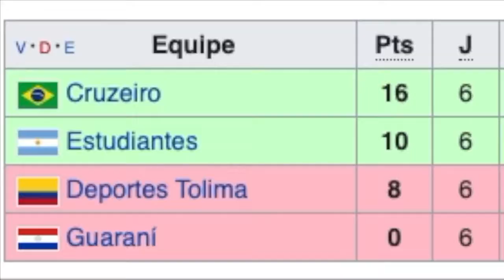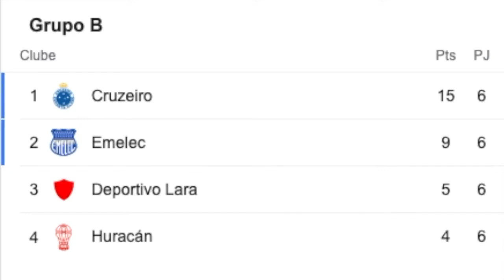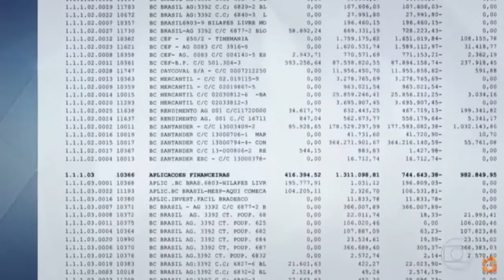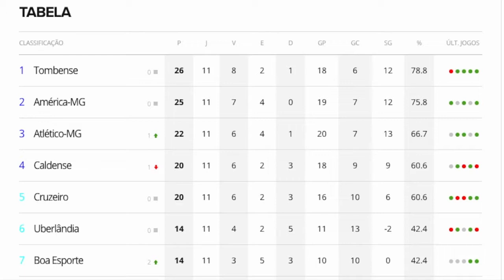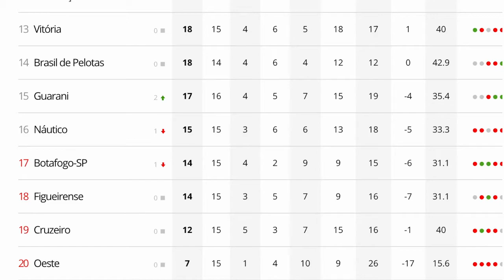Cruzeiro: Das grandes glórias ao fundo do poço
Mais de 500 milhões de reais em dívidas. Rebaixamento inédito. Uma série de punições na FIFA. Eliminações vexatórias. Tudo isso aconteceu nos últimos anos do Cruzeiro, um clube de imensa tradição no cenário nacional e internacional. Mas como isso tudo aconteceu? No mini doc abaixo você vai saber de tudo isso e muito mais sobre a maior crise da história do time mineiro. Confira: